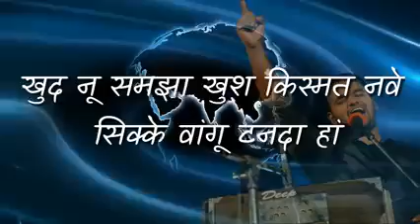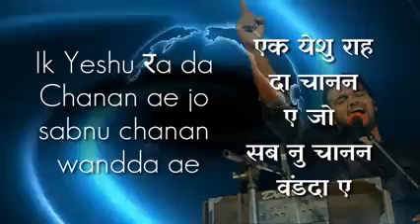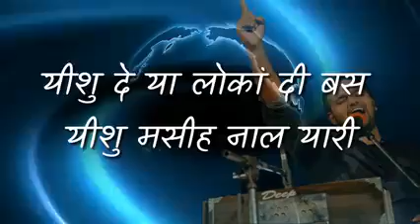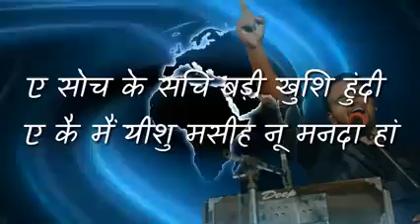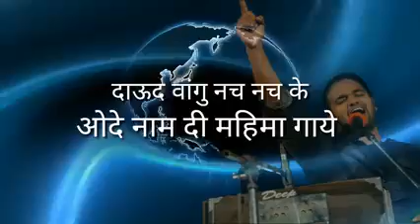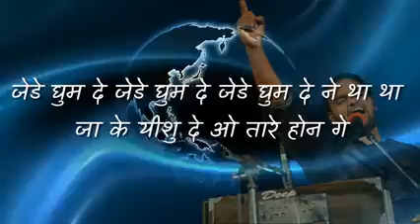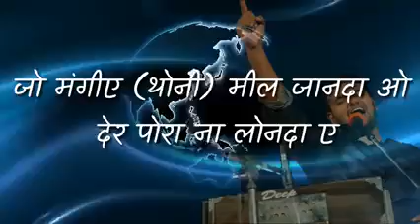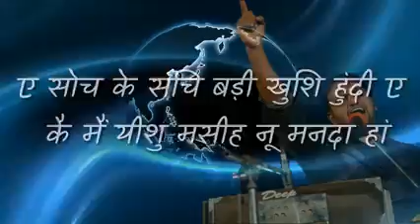Mein Yashu Masih nu Man da haa | Worship songs